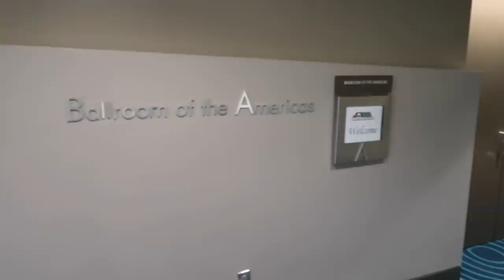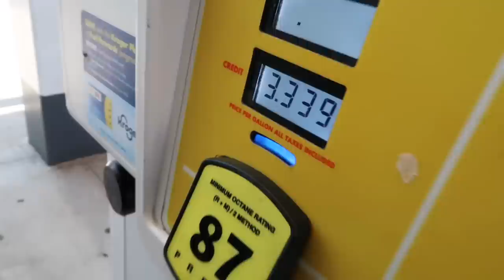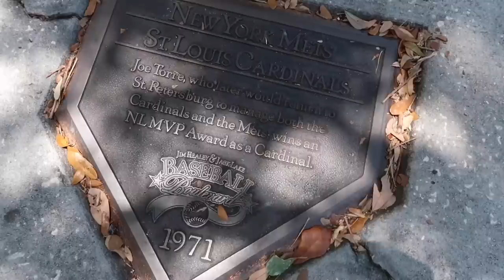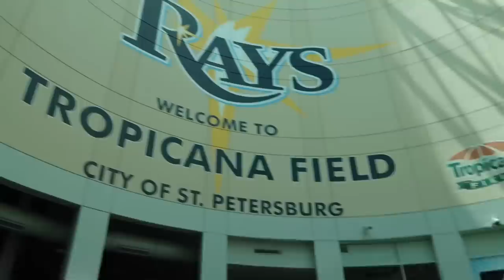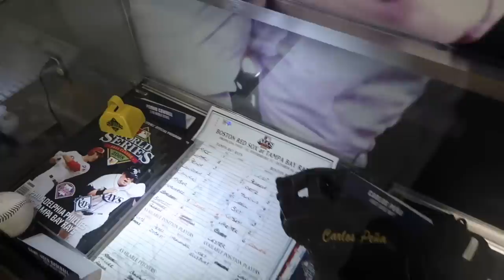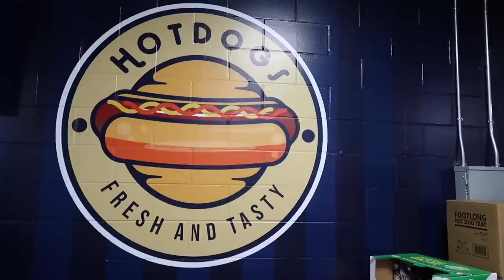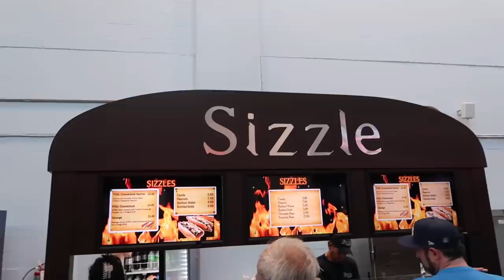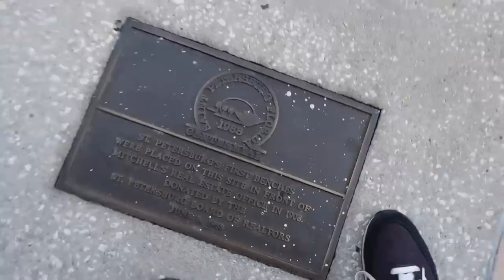How I Spent My 4th Of July - Magic Kingdom Flyover & Celebration Parade /Independence Day Baseball